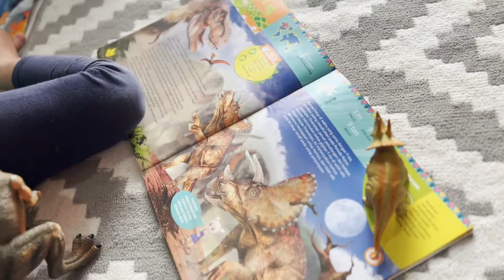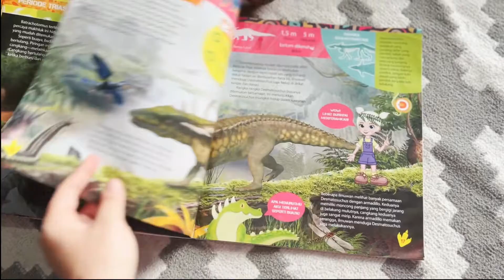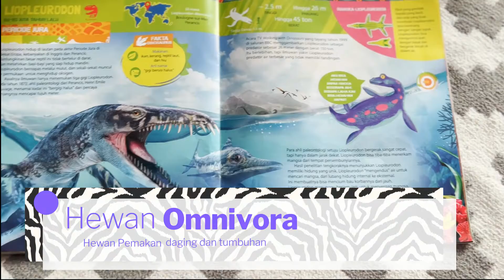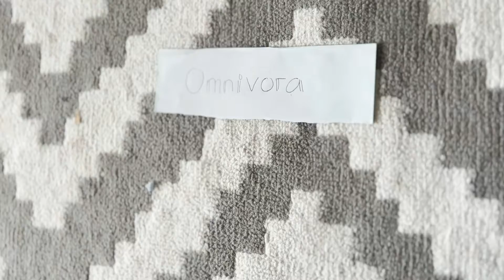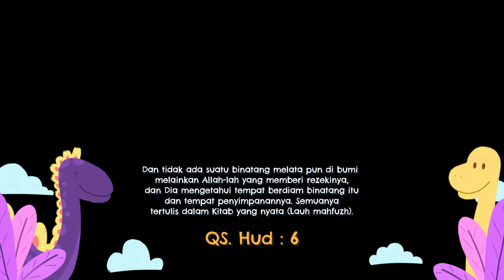BERMAIN MENGELOMPOKKAN HEWAN KARNIVORA, OMNIVORA, HERBIVORA - LAUT DARAT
Halo Sahabat Buuba

Kali ini kita akan mengenal apa itu hewan karnivora, omnivora, dan herbivora melalui sebuah permainan yang sederhana tapi tetap seru. Kamu pasti bisa mempraktikkannya di rumah.

Simak ya keseruannya di sini

Buuba : buku untuk bermain anak